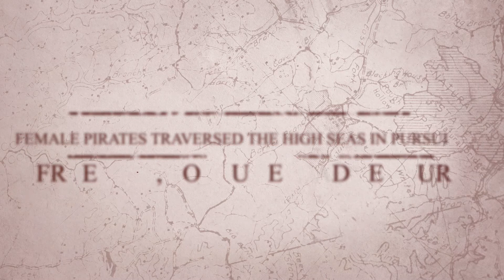Legends of the Sea: Famous Female Pirates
Ahoy there, mateys! Join us on a swashbuckling adventure through the annals of history as we uncover the remarkable tales of fearless women who defied convention to become infamous pirates of the high seas. In this epic video, we delve deep into the lives, exploits, and legends of some of the most notorious female pirates to ever sail the seven seas.